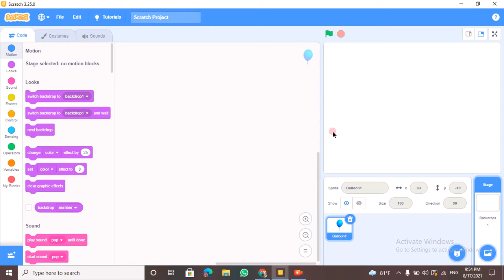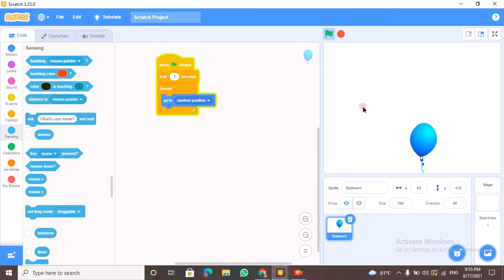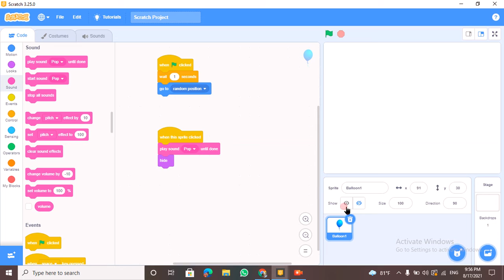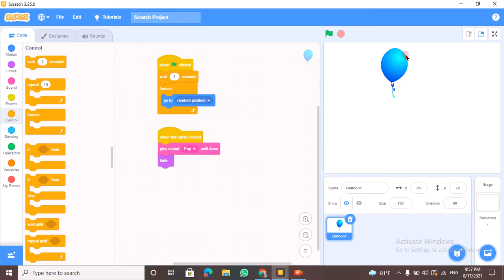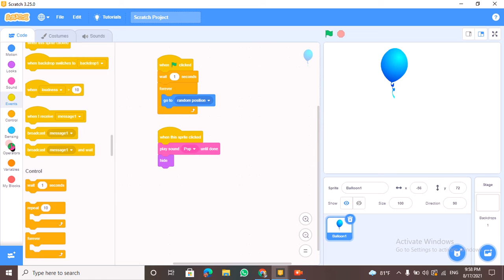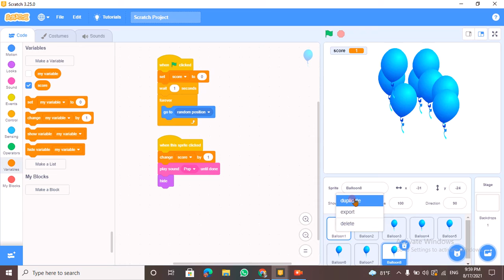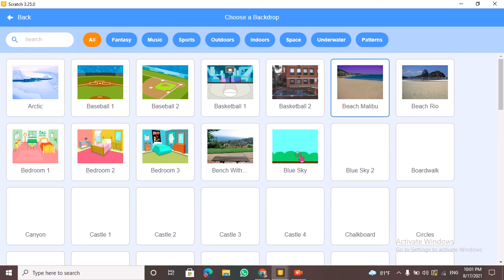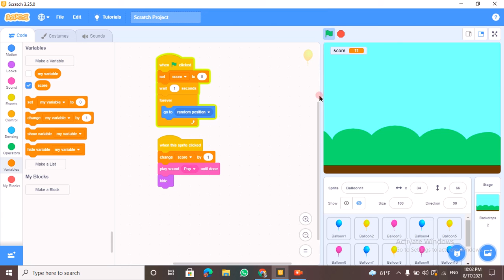making a balloon pop game by using scratch, U.M.U kids channel